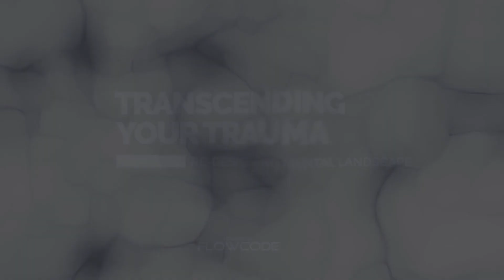Watch The First Video From The 'Transcend Your Trauma' Program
This is the first video of my upcoming 'Transcend Your Trauma' program, which launches on the 24th of this month.

If this resonates with you and you want to find a way to disconnect from your traumatic past, then reserve a seat on the program below:

Want insight into the new Transcend Your Trauma program?
Here is the first video, and like most in the program, it's deliberately short.
The program is made up of both daily lessons and activities, neatly packaged and designed in such a way that you begin a 'rewiring' process to reframe past memories and experiences.

Most days will have you practicing breathwork and movement. Meditation plays a big part too, but don't worry, it's guided. Then along with the odd ritual, sensory activation, mindful practice and daily lessons in CBT, NLP, Positive psychology and the odd mind hack or two, you will learn how to detach from the past that's holding you back.